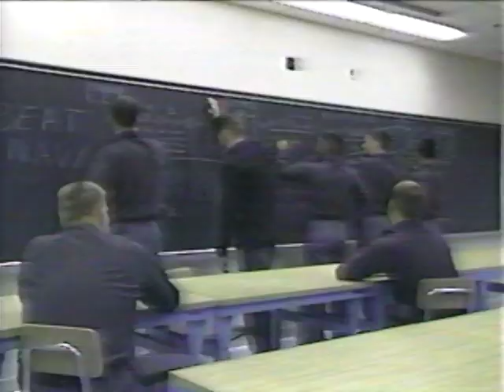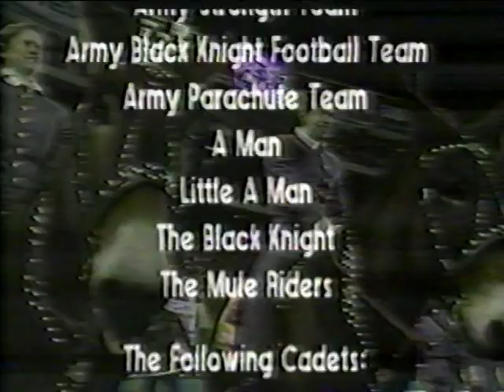1990 ARMY FOOTBALL - THE CORE IS BACK IN TOWN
1990 Go Army Records